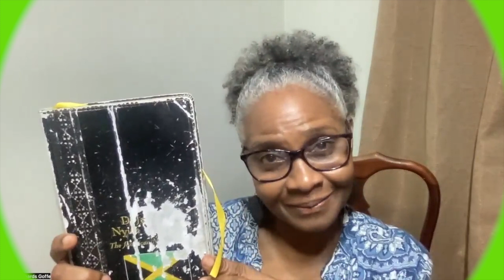LEARN HOW TO BEAR PAIN! ... - A reading from the Jamaican New Testament (1 Peter 2:18-25)